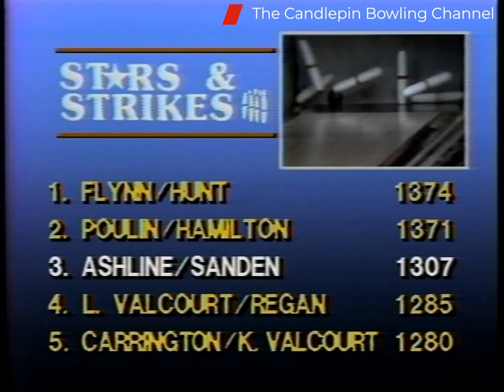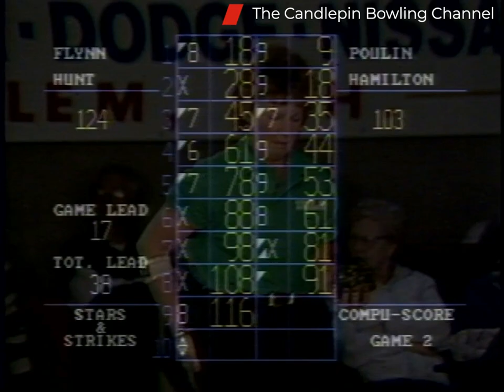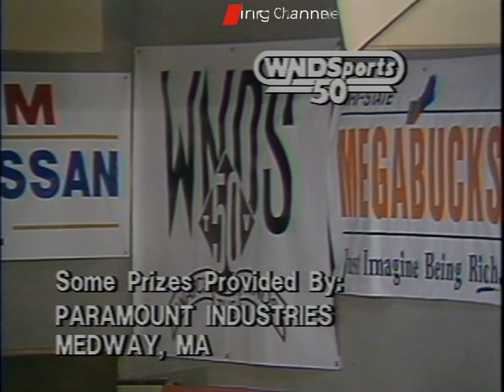Stars & Strikes S9-E20 (Peter Flynn & Nancy Hunt) vs (Mike Poulin & Louise Hamilton) HD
This episode is featuring Peter Flynn & Nancy Hunt number 1 seed team playing against Mike Poulin & Louise Hamilton number 2 seeded team. This show originally aired over TV on 2/21/1993. Watch a new show each Sunday afternoon on You Tube at 12 PM featuring a new Stars & Strikes Premiere followed by another Premiere show of a new Stars & Strikes Doubles Show at 1 PM EST.